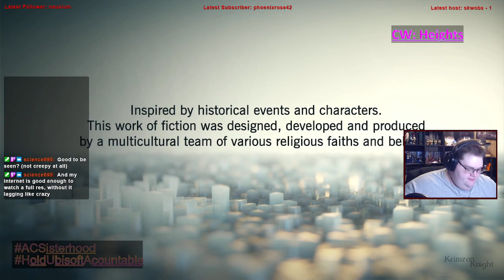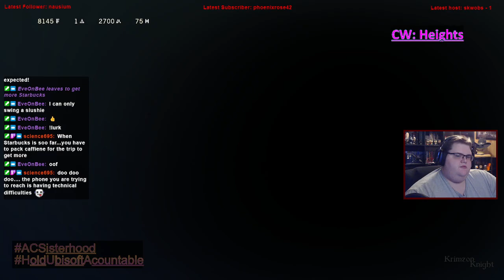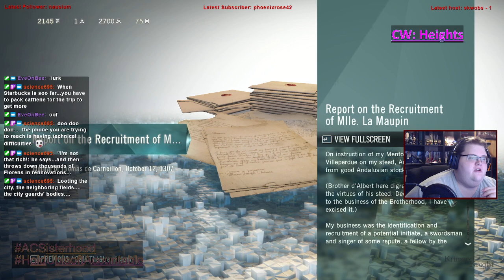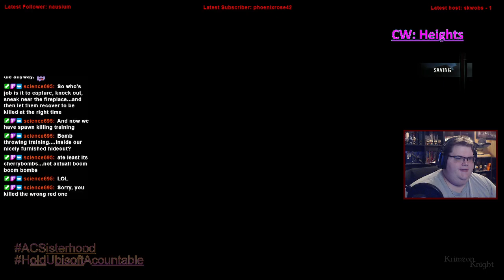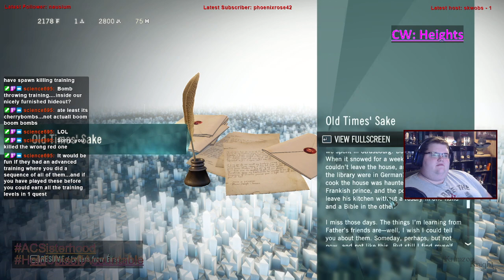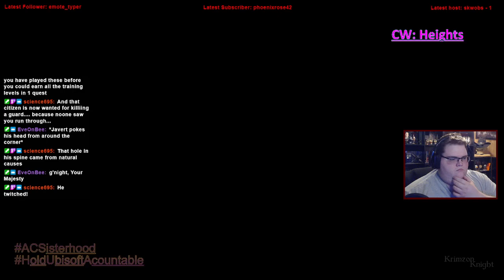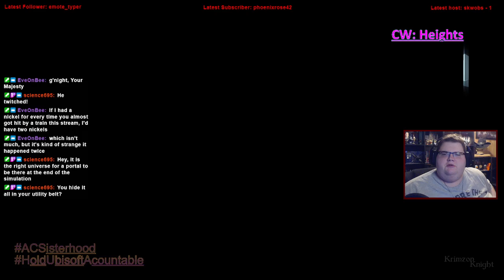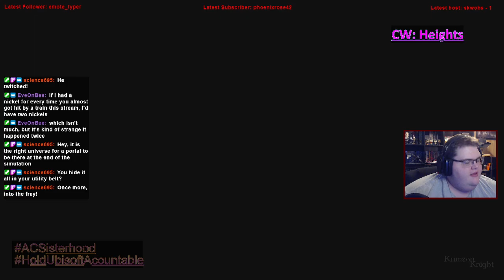Krimzon Plays | Assassin’s Creed Unity: Episode 3 – The Steps of Notre Dame